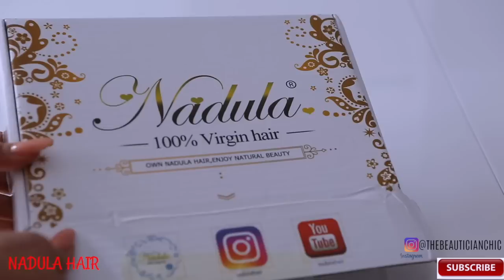MELANIN HAIR AND MAKEUP TRANSFORMATION|NATURAL MAKEUP |NADULA HAIR| DARK SKIN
CLIENT HAIR AND MAKEUP TRANSFORMATION|NATURAL MAKEUP |NADULA HAIR
To Queen's Day Slae (4th Mar.--8th Mar.)